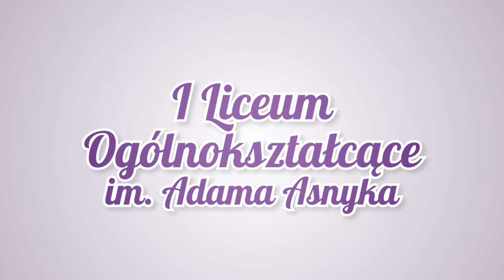Bądźmy razem bezpieczni - Kalisz 2014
W I Liceum Ogólnokształcącym w Kaliszu dbyła się akcja edukacyjno-profilaktyczna pod hasłem „Bądźmy razem bezpieczni”. Jej inicjatorem była Fundacja „Bądźmy razem”.

Zapraszamy do obejrzenia filmiku z imprezy: